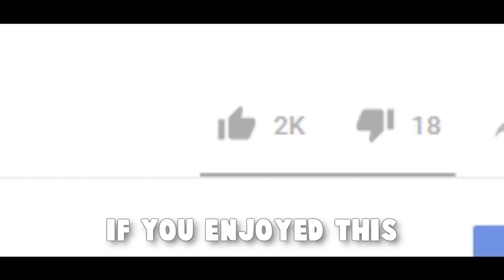CS:GO FACEIT Level 10 Funny Moments!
After people reaching Global Elite in CS:GO Valve Matchmaking most of them turn to FACEIT - a 3rd party platform to evolve your skills even further and potential at one point make the step to FPL which is playing with the professional CS:GO players you see going on the big stages every day. Now you'd think Level 10, which is the highest level in FACEIT offers you... yeah welcome to FACEIT Level 10 Funny Moments. Hope you enjoy the video! :D